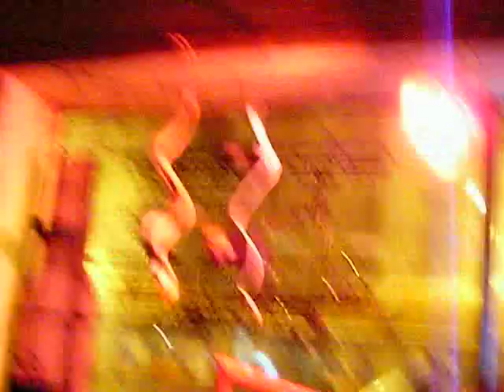Artic Fox @ Cal's Liquors 2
Artic Fox @ Cal's Liquors video 2